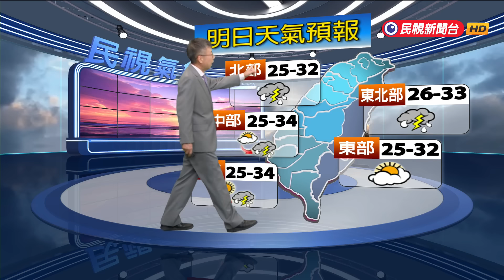2024/09/13 下週三起低壓帶影響 北部及東部短暫雨－民視新聞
【民視即時新聞】明（14）日水氣偏多，台灣北部、東北部地區及澎湖、馬祖有局部短暫陣雨或雷雨，並有局部大雨發生的機率，其他地區及金門為多雲到晴，午後各地有局部短暫雷陣雨，中南部地區有局部大雨發生的機率，清晨至上午南部地區亦有零星短暫陣雨。